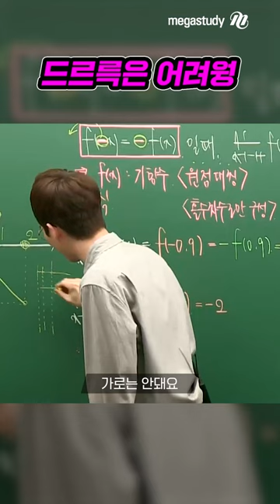드르륵은 어려웡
기현쌤은 드르륵이 어렵다구~
믿고 보는 메가쌤 짤 이제 쇼츠로 즐기자!